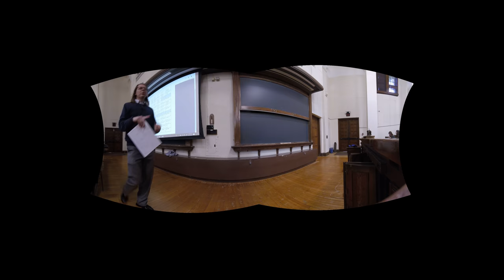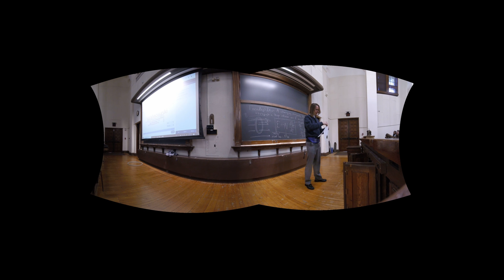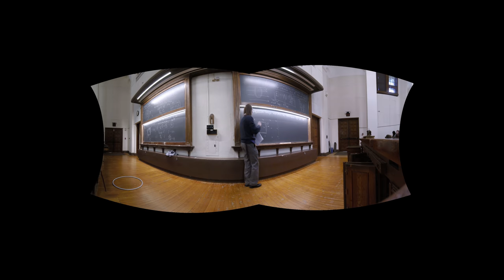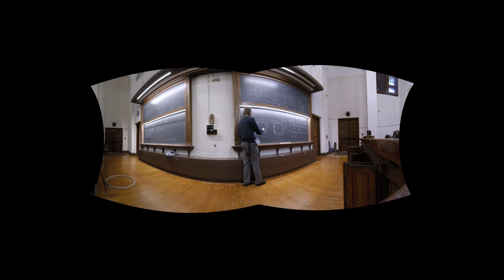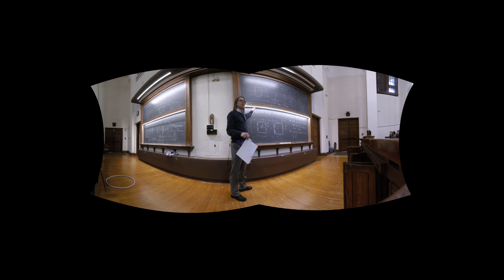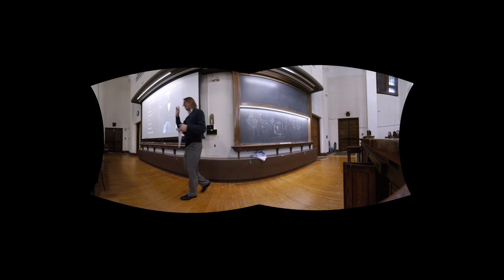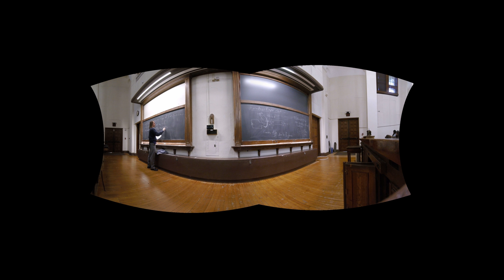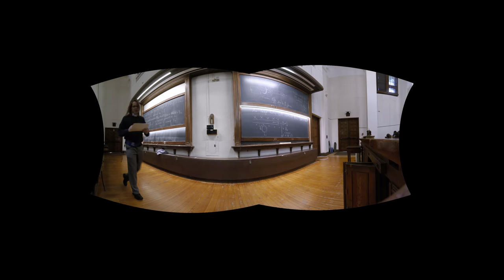PHYS 126 | Lecture 13AB - Faraday's Law of Induction